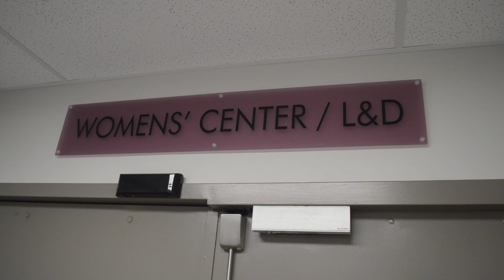Take Me to EIRMC- Marde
Marde is an RN in the Womens Center.   Her mission moment occurred when she helped save the life of a man at a local gym.